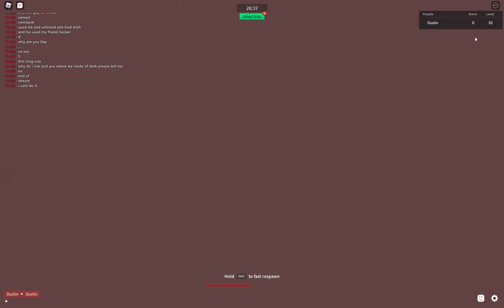roblox stream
i will go in your quistons misspell
epic minecraft vid from a guy